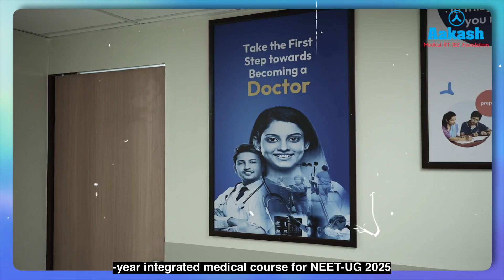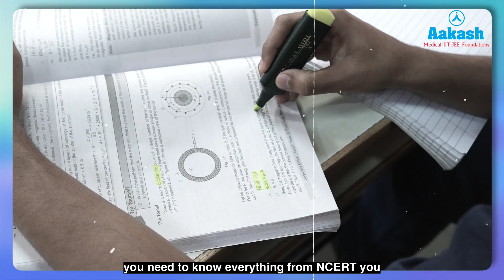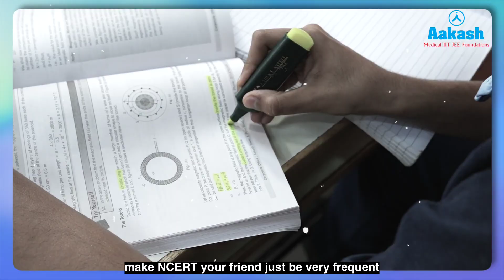NEET UG 2025 Topper | Shayan Abdur Raheem AIR 166 | Challenges I Faced & How I Overcame Them!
Meet Shayan Abdur Raheem, NEET UG 2025 Topper (AIR 166), who transformed his medical dream into reality with a rock-solid preparation strategy and the expert support of Aakash Institute. 🏥📚

🎯 In this powerful interview, Shayan shares:
[00:00:05] – Why I Joined Aakash & Chose NEET UG
Shyan shares his early inspiration to become a doctor and how he discovered Aakash through ANTHE.

[00:01:26] – My Subject-Wise Study Strategy for NEET
He breaks down how he prepared differently for Physics, Chemistry, and Biology—including tips like using formula books and note-making.

[00:02:35] – How Aakash Tests & Teachers Supported Me
Shyan talks about AATS, FTS, and how teachers at Aakash helped clear doubts and strengthen his concepts.

[00:03:16] – Challenges I Faced & How I Overcame Them
He opens up about his weak areas, oversleeping habits, burnout from not taking breaks, and how he learned to fix these.

[00:04:20] – My Top NEET Prep Advice to Aspirants
Shyan shares actionable tips like using error logs, NCERT mastery, not stressing over scores, and staying consistent.